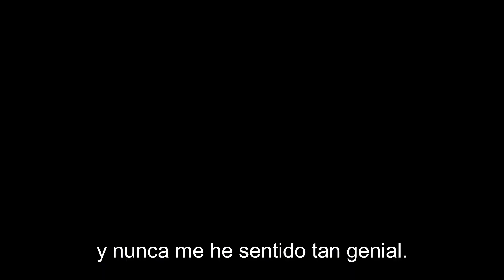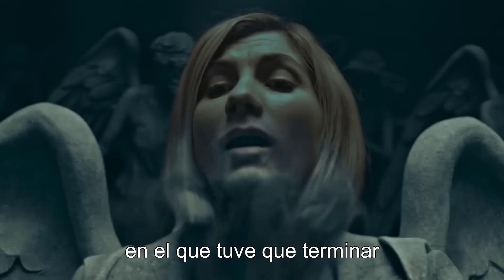Doctor Who: 13 momentos de la Decimotercera Doctora - SUB. Español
Jodie Whittaker nos presenta trece momentos icónicos de la Decimotercera Doctora. Traducción de Naikiara para WHOBTÍTULOS.